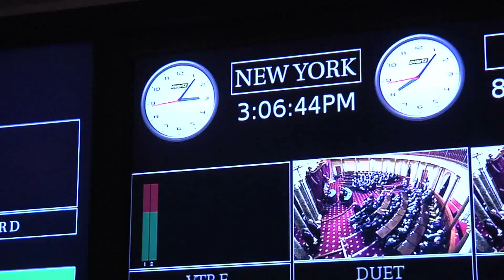Control Room Monitor Wall